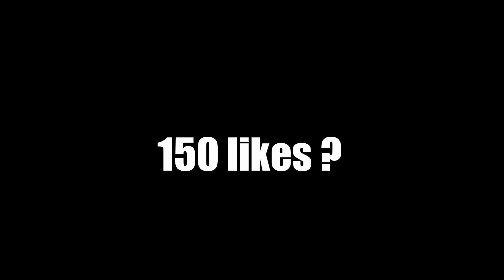[RO] Minecraft | UltraHardCore Survival | Episodul 3